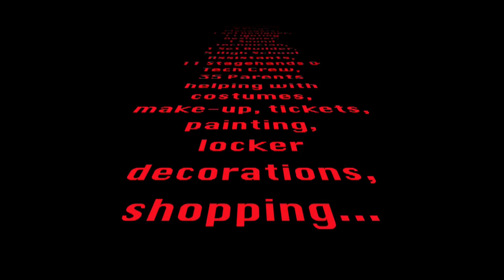ISKL MS Musical FAME Broadway Jr Promo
The International School of Kuala Lumpur Middle School Performing Arts Department presents 'FAME Broadway Jr" this week.